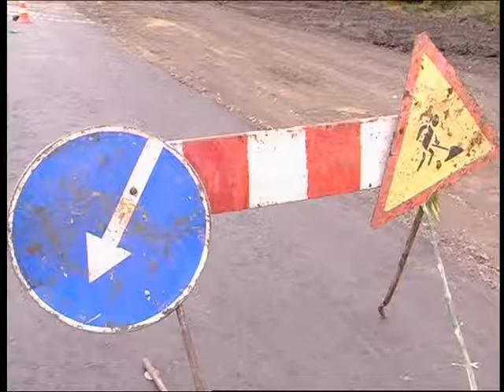"ФАКТИ" від 26.07.2016